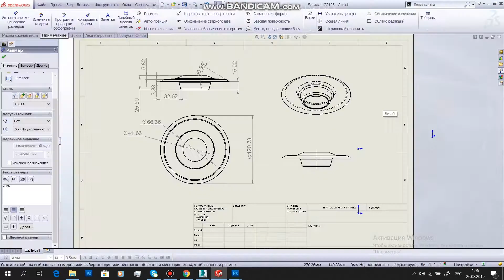sketchbook Lex Krylatov